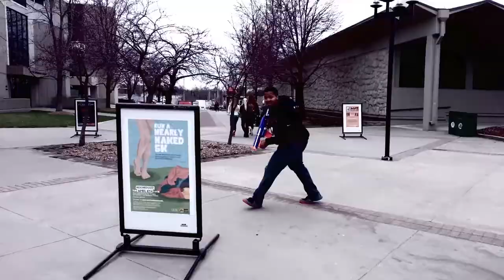UCM's Humans vs Zombies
Get ready for HUMANS VS ZOMBIES on April 21-25! Register at ucmo.edu/spotlight by Friday, April 11th!